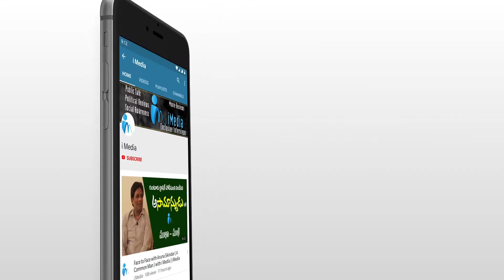Andhra Pradesh CM YS Jagan new canvoy || iMedia